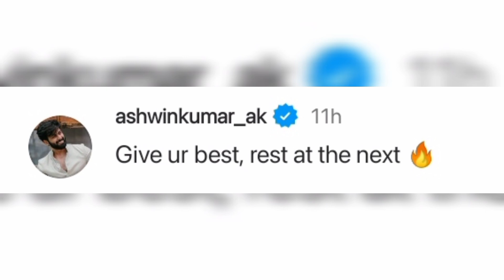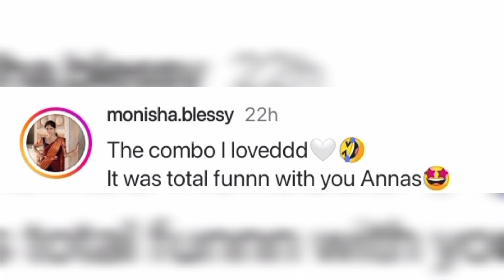Ashwin enna sollirukaaru??! Hmmm??? 🤔👀👀